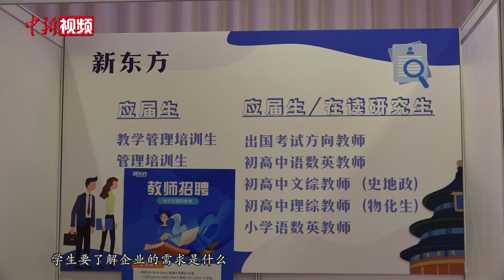澳门大学生就业实习招聘会在京举办 学生看好内地发展空间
这群朝气蓬勃的青年人，是参加“澳门大学生就业和实习招聘会”的求职者。4月17日，“澳门大学生就业和实习招聘会”吸引来自北京22所高校的近400名澳门大学生现场参与应聘。众多学生表示，更希望留在内地发展。